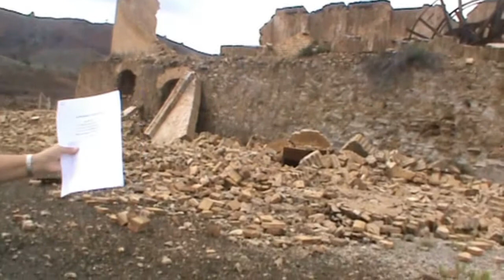Los cronoviajes III: Misión al futuro: Making-of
Alarcón Films les presenta la colección de Extras del mediometraje "Los cronoviajes III: Misión al futuro".
Making-of donde se revela el proceso de filmación del mediometraje.